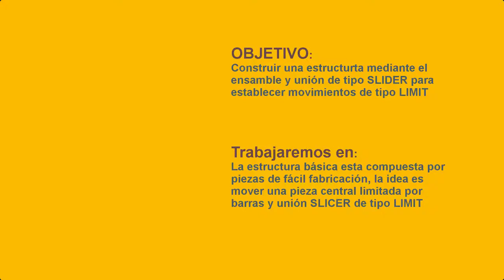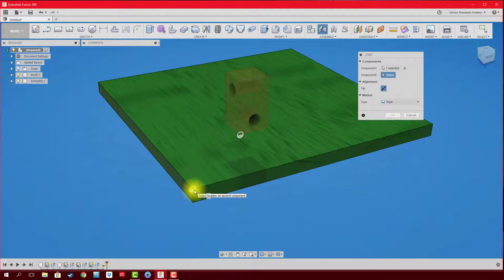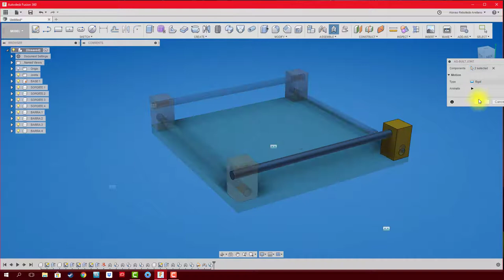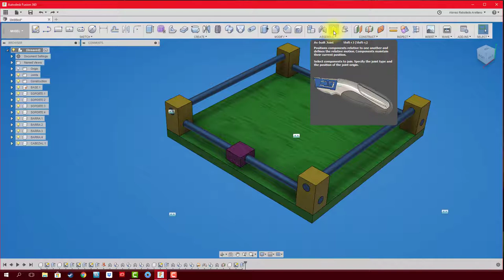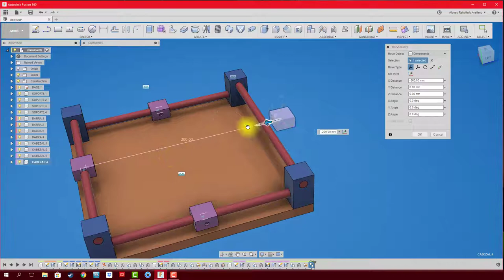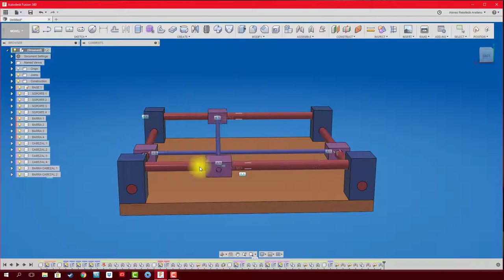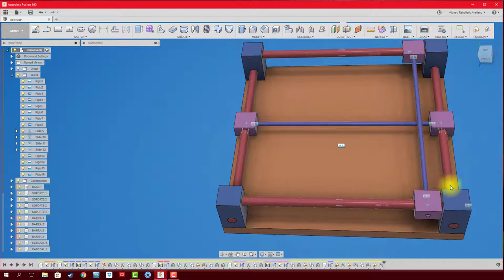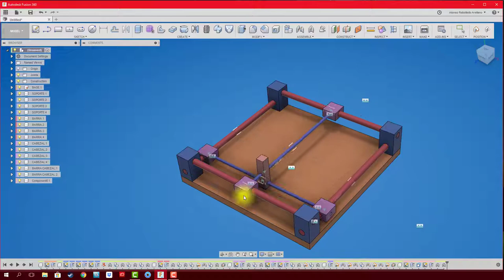FUSION 360 #53 ENSAMBLE: SLIDER c/LIMITES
Construcción de estructura para ver el joint de slider